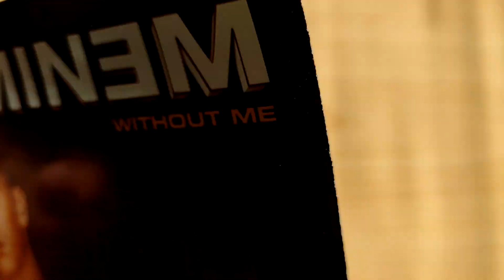Eminem - Without Me / cd single unboxing /